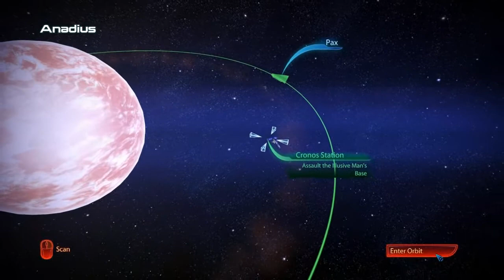Mass Effect 3 HD Walkthrough Part 80 - Assualt the Illusive Man's Base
Leave a comment about the new video quality.